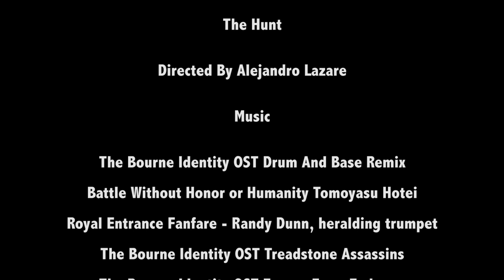The Hunt (Short) RedLaz Production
My final project for Video Production.